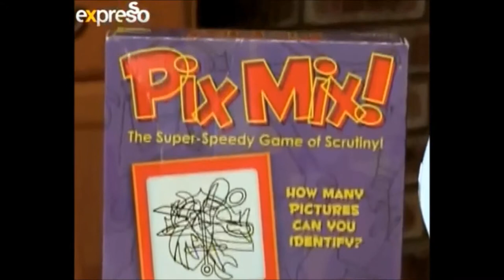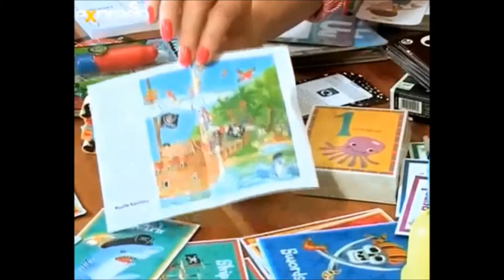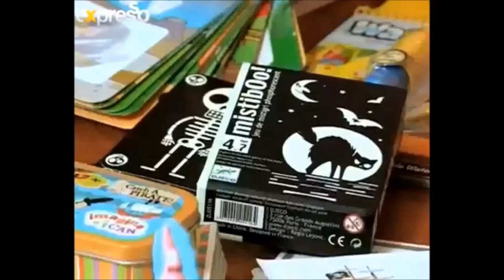EXPRESSO DEC 2013 TRAVEL TOYS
Nikki Bush is a Creative Parenting Expert, speaker and author. to get 13 of her top parenting tips in a FREE ebook called "Parenting Matters -- Helpful Tips & Practical Advice for 21st Century Parents." To see Nikki's selection of highly recommended games and toys